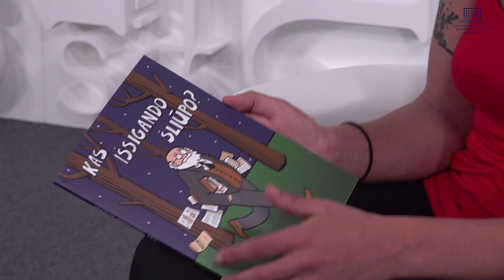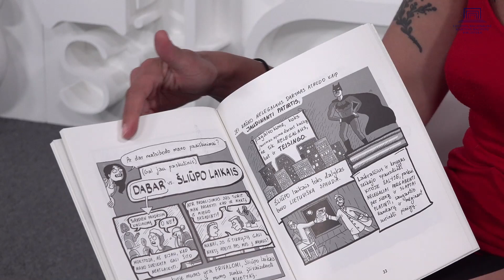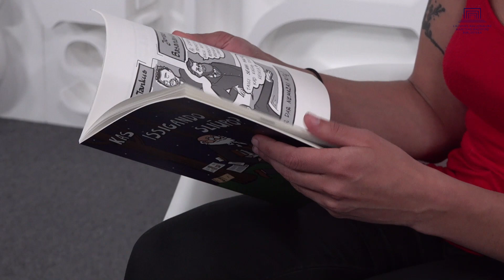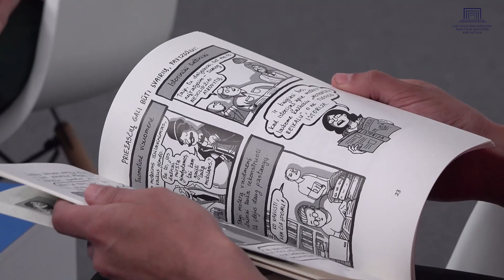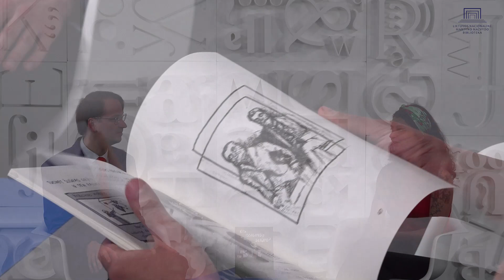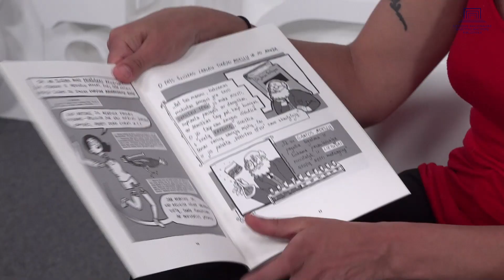Metų knygos rinkimai: knygos „Kas išsigando Šliūpo?“ pristatymas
Kas išsigando Šliūpo? Kas tik jo neišsigando!
Šis nenuilstantis, kontroversiškas, bet visuomet gerų norų vedamas žmogus savo laiku ne vienam kėlė baimę ir pyktį.
Šioje komiksų knygoje „Kas išsigando Šliūpo?“ linksmai ir nepagražintai atskleidžiama įvairialypė bekompromisė dr. Jono Šliūpo asmenybė, veikusi XIX a. pab. – XX a. pr. Lietuvoje ir išeivijoje tiek švietėjiškame, tiek politiniame, tiek diplomatijos kontekstuose. Knygoje pristatomas pamirštas ne visada „patogus” Jonas Šliūpas, atkreipiamas dėmesys į jo veiklos progresyvumą bei aktualumą šiandien.
Knyga skirta vyresnių klasių moksleiviams ir platesnei auditorijai.
Ši knyga pateko į Metų knygos rinkimų geriausiųjų penketuką dokumentikos ir publicistikos kategorijoje. Knygos autorę Miglę Anušauskaitę kalbina Nacionalinės bibliotekos Valstybingumo centro vadovas Matas Baltrukevičius.